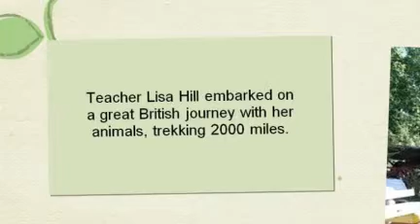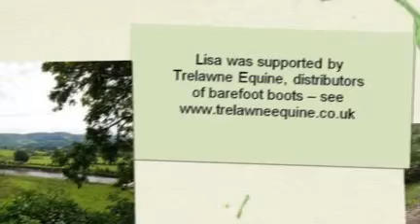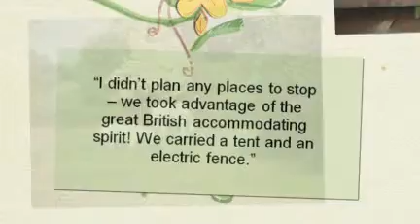Lisa Hill barefoo trek video.mp4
We work with a variety of clients to help promote their products via public relations and social media -- this slideshow is utilised to help raise awareness of a wholesaler of barefoot boots for horses,